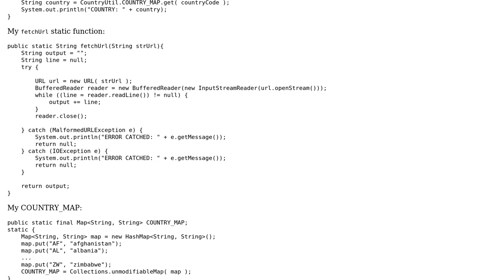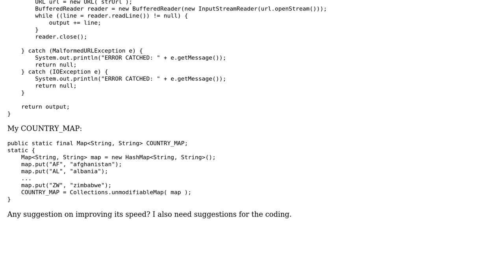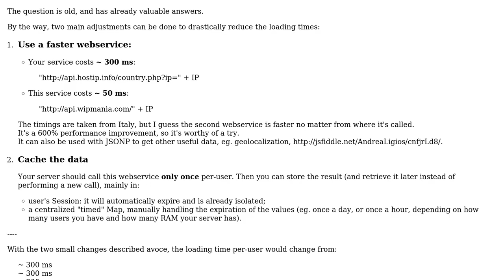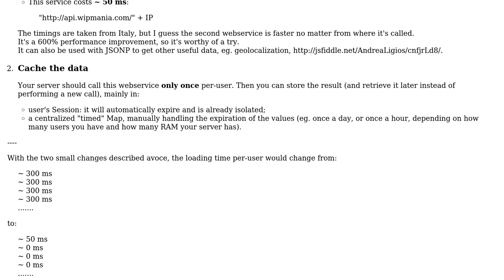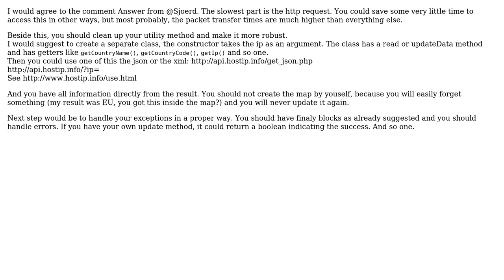Code Review: Getting country based on IP (4 Solutions!!)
Code Review: Getting country based on IP

With thanks & praise to God, and with thanks to the many people who have made this project possible! | Content (except music & images) licensed under CC BY-SA | Music | Images & others | With thanks to user tb user Sjoerd user JR Galia user Jamal user Ben Dowling user Andrea Ligios and the Stack Exchange Network Trademarks are property of their respective owners. You are responsible for your own actions.